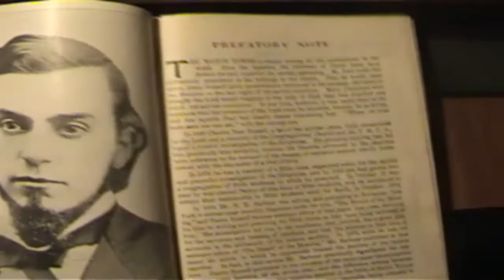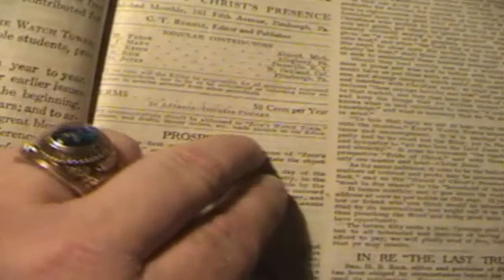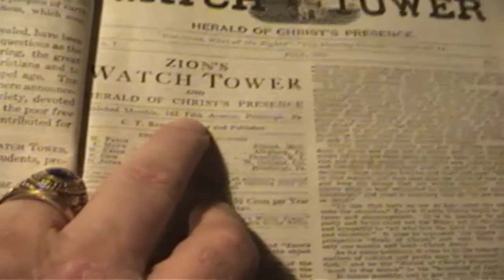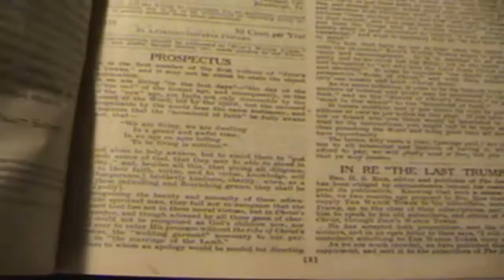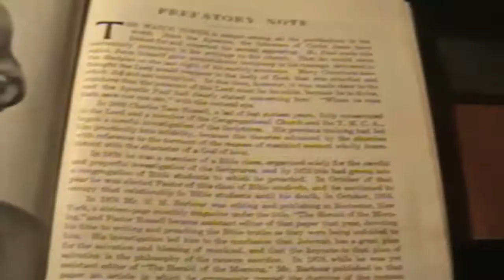Testigos de Jehová(Hasta ahora no logro entender, ¿qué busca la WT con mentir tanto a la gente?)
La Sociedad Watchtower afirma en su nuevo DVD del 2010, Fe en acción, que ella, desde su inicio con Russell, se financió exclusivamente por donaciones voluntarias, sin hacer colectas ni pidiendo dinero